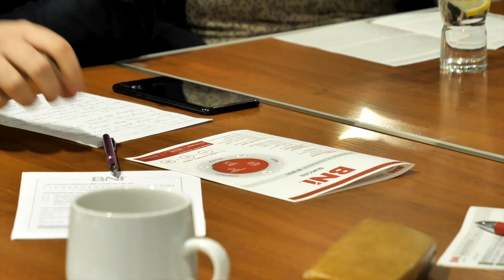Jak zdobyć klientów dla firmy? BNI Sukces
Założyć biznes to nic! Znaleźć dobre kontakty biznesowe i nawiązać współpracę - to dopiero sztuka. BNI Sukces to grupa przedsiębiorców, którzy wspierają się wzajemnie i tworzą sieć kontaktów biznesowych nie do przecenienia. Co robią o 7:00 rano? W materiale skrót jednego ze spotkań - Katowickiego Dnia Networkingu Biznesowego.